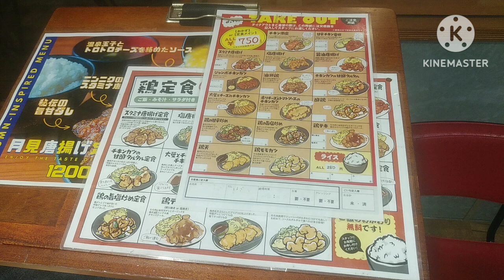松山34-3唐揚げ食堂ごいちまつちか 皮をおいしく食べたいけんおにからセットをお供に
松山おいしいものめぐり
松山34-3唐揚げ食堂ごいち
まつちかたうん

おにからセット、鶏皮
鶏皮をおいしく食べたい！と今までハーフハーフを注文していましたが、おなかいっぱいなんよとなっていたので、今回はおにからセット。久万高原町のお米を塩おにぎりでいただける。唐揚げはしょうゆ、塩、スタミナからチョイス。お味噌汁がついてくる。漬物は自分で。鶏皮はパリってしていてこれをおいしくいただける量がおにからセットとなり今回の紹介になりました。